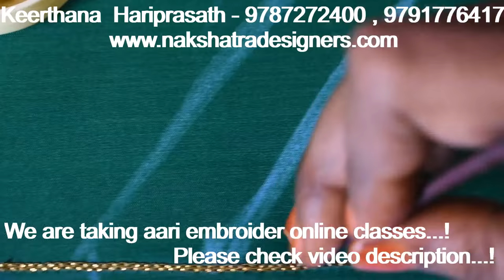How to do aari hand work blouse designs and Online Classes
Dear Friends,

🏵️️🏵️️  Welcome to 🌺  Nakshatra Designers. 🌼🌼

Thank you for interesting Aari Embroidery Online Classes our website.

💘💘Online Classes Details💘💘

​ 🌷🌷Online Classes Courses Details 🌻🌻

🌲🌲Advance for : 60 stitches (30 basic + 30 Advance) + Materials name and images + sample work ( How to marking in blouse + How to tracing and aari work ). 🌾🌾

✈✈ ( Note : International Shopping Available ) 🛳🛳